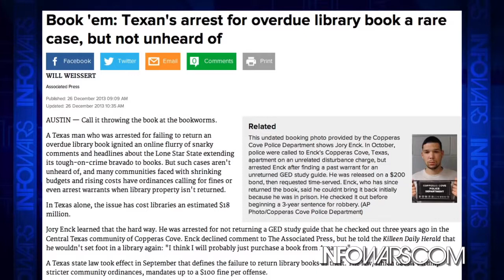The Debt Police Are Now In Effect - Infowars News 2/16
Man Arrested Over $1500 Student Loan,US Marshals are now arresting people over student loans.